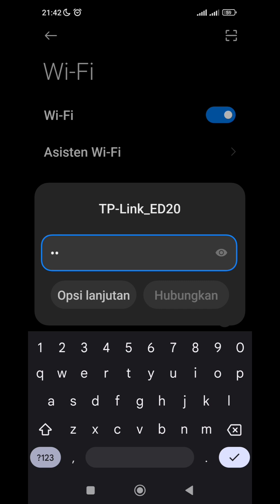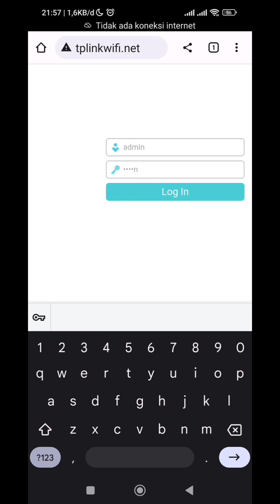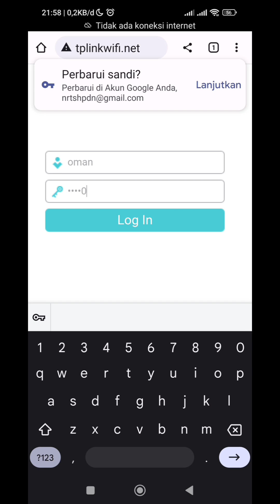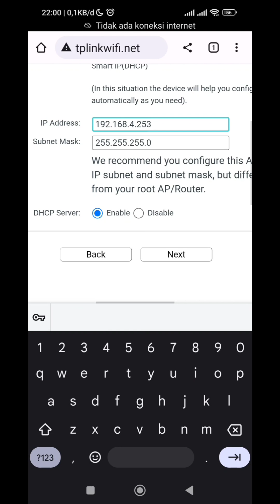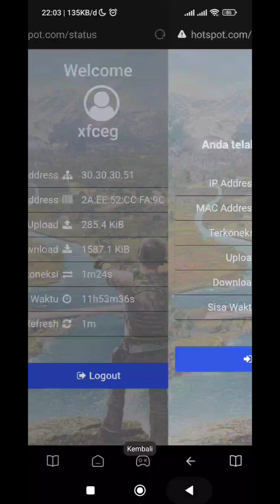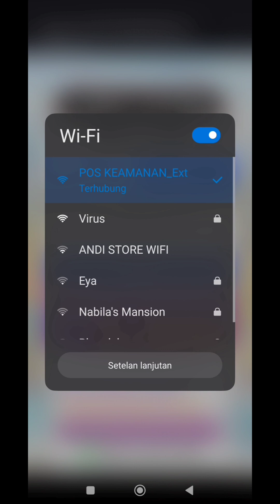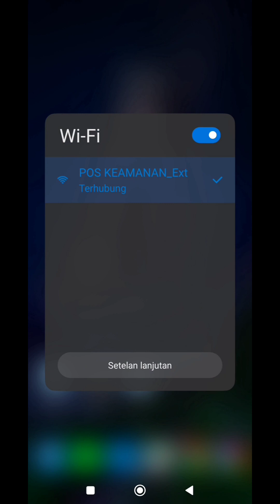Cara Setting TP-LINK TL-WR840N MODE RANGE EXTENDER | UNTUK WIFI VOUCHERAN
Tplink

Tips untuk wifi voucheran buat ip address access point berurutan apabila mode estafet contoh:
Access point pertama ip:
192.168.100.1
Kedua
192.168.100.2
Ketiga
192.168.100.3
Keempat
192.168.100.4